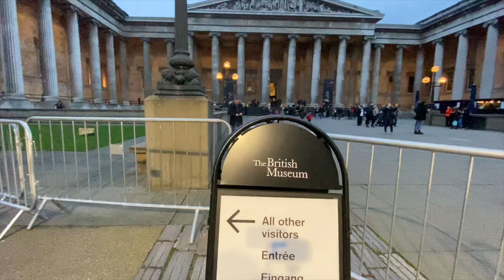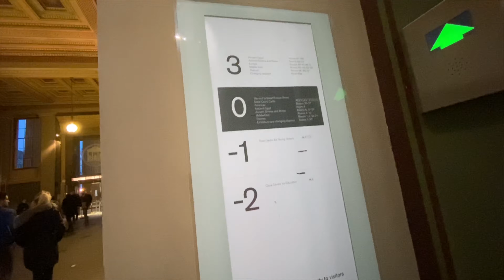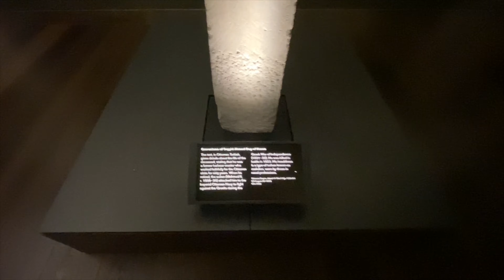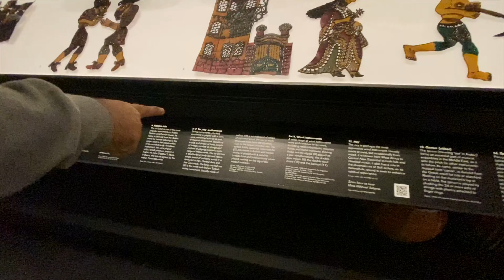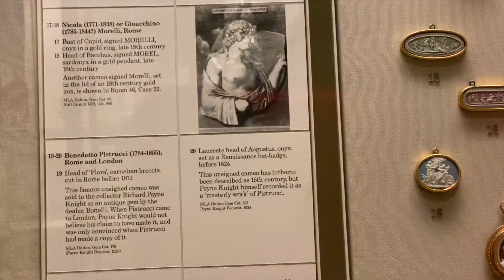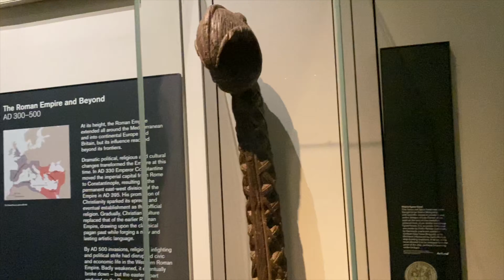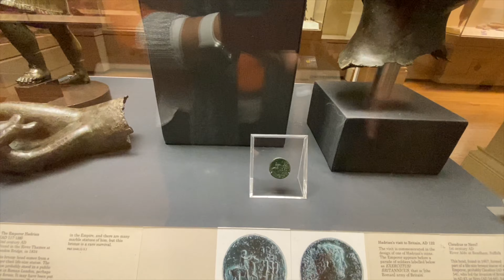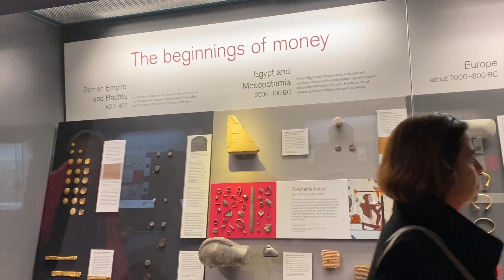VLOG | LONDRADA GÖRMENİZ GEREKEN MÜTHiŞ BRİTİSH MUSEUM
SEVGILER